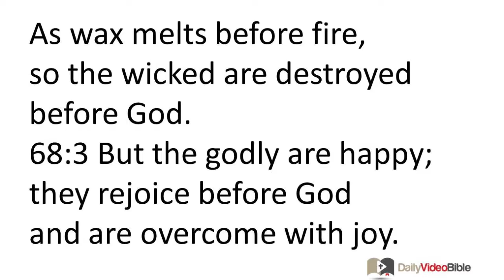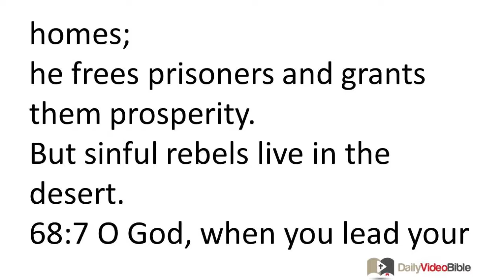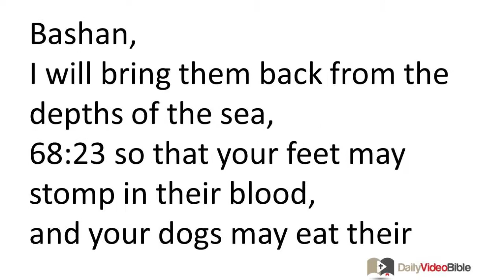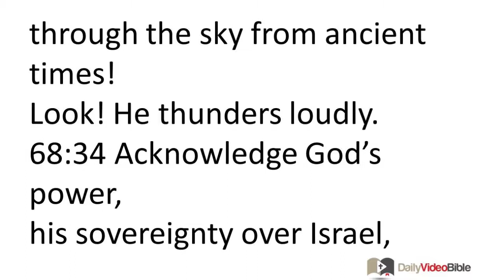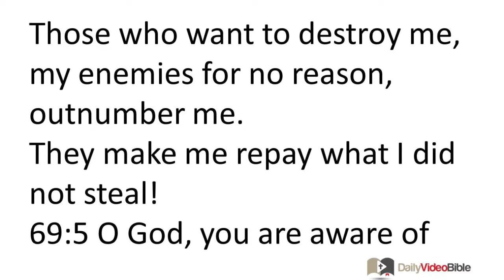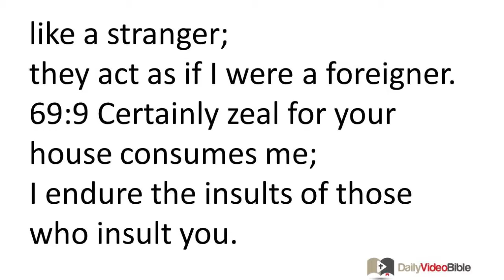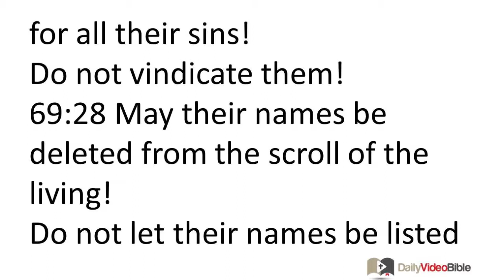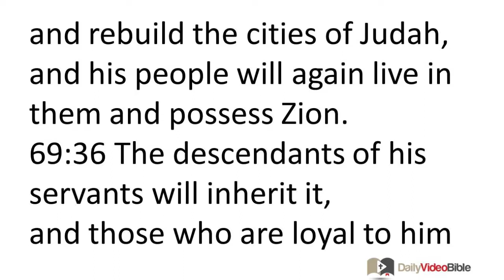June 17 Psalms 68 and 69 Old Testament for the Daily Video Bible DVB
For the music director; by David, a psalm, a song.
68:1 God springs into action!
His enemies scatter;
his adversaries run from him.
68:2 As smoke is driven away by the wind, so you drive them away.
As wax melts before fire,
so the wicked are destroyed before God.
68:3 But the godly are happy;
they rejoice before God
and are overcome with joy.
68:4 Sing to God! Sing praises to his name!
Exalt the one who rides on the clouds!
For the LORD is his name!
Rejoice before him!
68:5 He is a father to the fatherless
and an advocate for widows.
God rules from his holy palace.
68:6 God settles those who have been deserted in their own homes;
he frees prisoners and grants them prosperity.
But sinful rebels live in the desert.
68:7 O God, when you lead your people into battle,
when you march through the desert, (Selah)
68:8 the earth shakes,
yes, the heavens pour down rain
before God, the God of Sinai,
before God, the God of Israel.
68:9 O God, you cause abundant showers to fall on your chosen people.
When they are tired, you sustain them,
68:10 for you live among them.
You sustain the oppressed with your good blessings, O God.
68:11 The Lord speaks;
many, many women spread the good news.
68:12 Kings leading armies run away -- they run away!
The lovely lady of the house divides up the loot.
68:13 When you lie down among the sheepfolds,
the wings of the dove are covered with silver
and with glittering gold.
68:14 When the sovereign judge scatters kings,
let it snow on Zalmon!
68:15 The mountain of Bashan is a towering mountain;
the mountain of Bashan is a mountain with many peaks.
68:16 Why do you look with envy, O mountains with many peaks,
at the mountain where God has decided to live?
Indeed the LORD will live there permanently!
68:17 God has countless chariots;
they number in the thousands.
The Lord comes from Sinai in holy splendor.
68:18 You ascend on high,
you have taken many captives.
You receive tribute from men,
including even sinful rebels.
Indeed the LORD God lives there!
68:19 The Lord deserves praise!
Day after day he carries our burden,
the God who delivers us. (Selah)
68:20 Our God is a God who delivers;
the LORD, the sovereign Lord, can rescue from death.
68:21 Indeed God strikes the heads of his enemies,
the hairy foreheads of those who persist in rebellion.
68:22 The Lord says,
"I will retrieve them from Bashan,
I will bring them back from the depths of the sea,
68:23 so that your feet may stomp in their blood,
and your dogs may eat their portion of the enemies' corpses."
68:24 They see your processions, O God --
the processions of my God, my king, who marches along in holy splendor.
68:25 Singers walk in front;
musicians follow playing their stringed instruments,
in the midst of young women playing tambourines.
68:26 In your large assemblies praise God,
the LORD, in the assemblies of Israel!
68:27 There is little Benjamin, their ruler,
and the princes of Judah in their robes,
along with the princes of Zebulun and the princes of Naphtali.
68:28 God has decreed that you will be powerful.
O God, you who have acted on our behalf, demonstrate your power,
68:29 as you come out of your temple in Jerusalem!
Kings bring tribute to you.
68:30 Sound your battle cry against the wild beast of the reeds,
and the nations that assemble like a herd of calves led by bulls!
They humble themselves and offer gold and silver as tribute.
God scatters the nations that like to do battle.
68:31 They come with red cloth from Egypt,
Ethiopia voluntarily offers tribute to God.
68:32 O kingdoms of the earth, sing to God!
Sing praises to the Lord, (Selah)
68:33 to the one who rides through the sky from ancient times!
Look! He thunders loudly.
68:34 Acknowledge God's power,
his sovereignty over Israel,
and the power he reveals in the skies!
68:35 You are awe-inspiring, O God, as you emerge from your holy temple!
It is the God of Israel who gives the people power and strength.
God deserves praise!